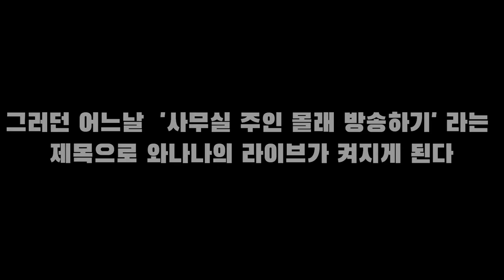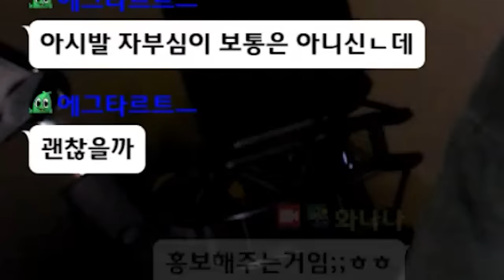탕후루 사장 집에서 몰래 다른 집 탕후루 시켜먹기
탕탕탕후루룩